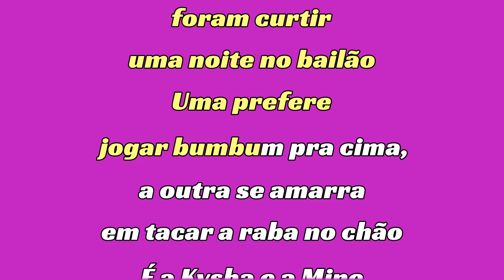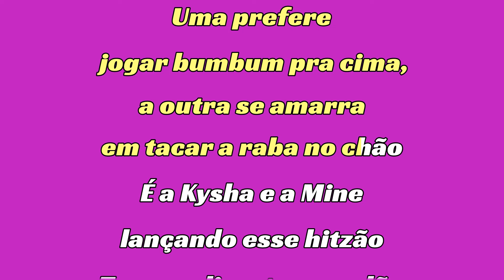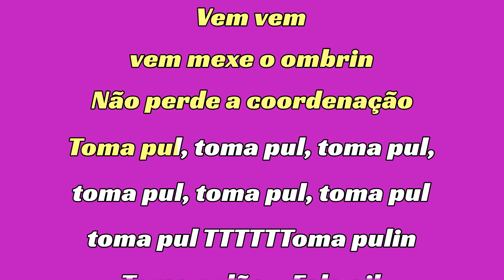Mine e Kysha - Duas Amigas KARAOKE